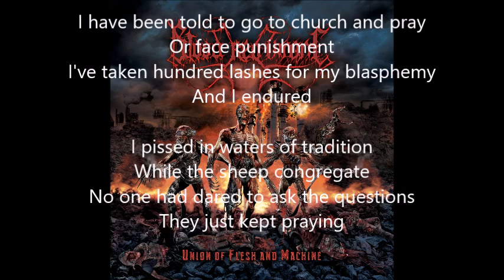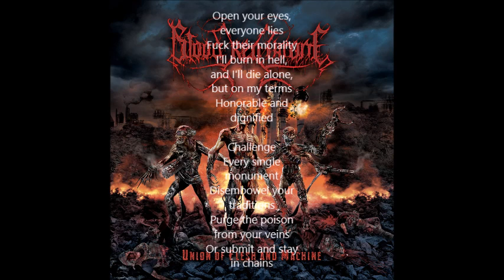BloodRedThrone - Proselyte Virus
Artist: BloodRedThrone
Album: Union of Flesh and Machine
Released: April 2016
Label: Candlelight Records